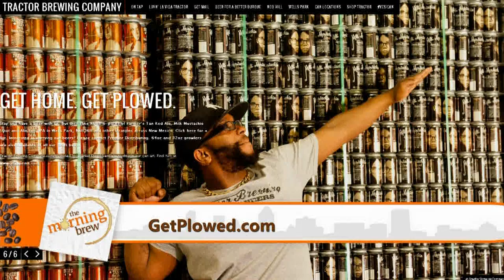Tractor Brewing: Get Plowed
Sparrow - Live Artist, Tractor Brewing
Carlos Contreras - Good Times Liaison, Tractor Brewing Company